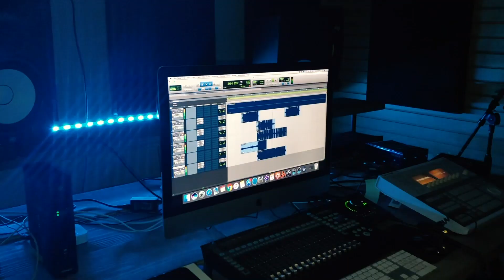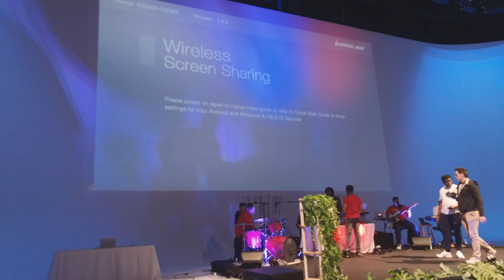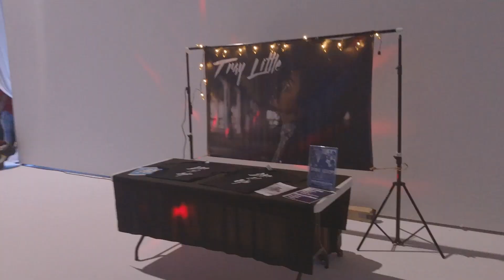Unboxing Airpods/ My Weekend Of Lit Concerts.